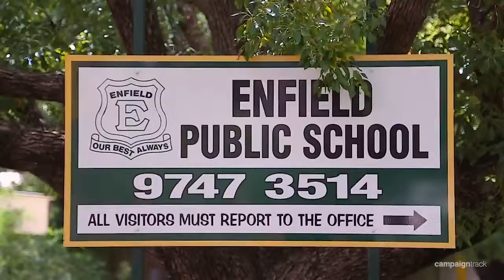Croydon Park, 67 Mitchell Street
67 Mitchell Street Croydon Park NSW

Marketed by:
Elders Inner West
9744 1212